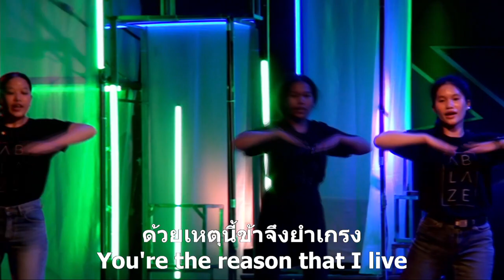HIM North Camp 2020 Ablaze Show